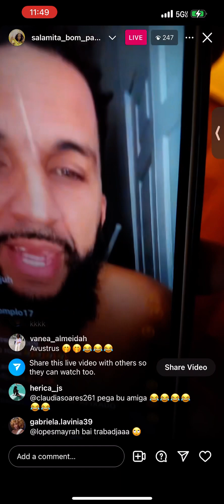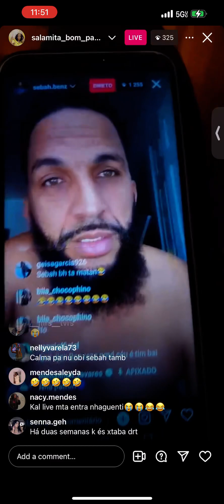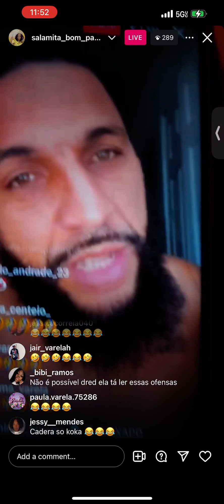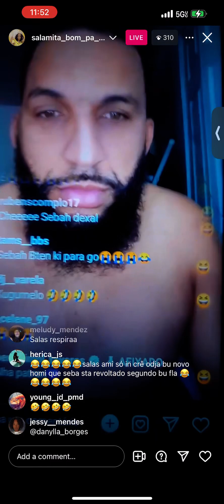Salamita bem coba sebah